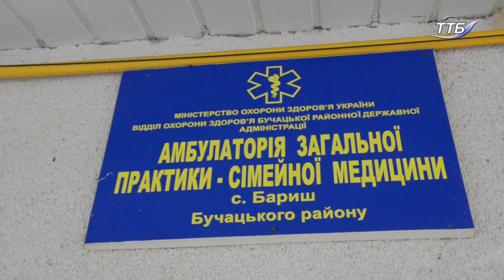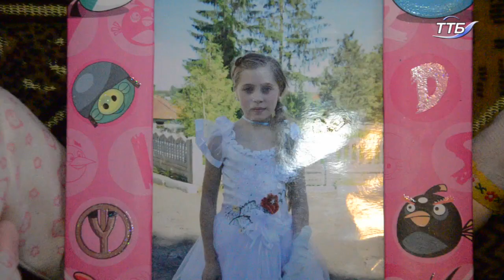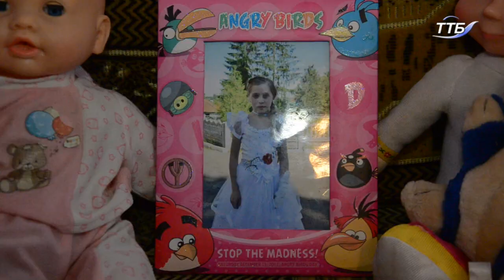Учениця 6 класу Бариської школи Бучацького району померла на новорічному святкуванні 28 грудня